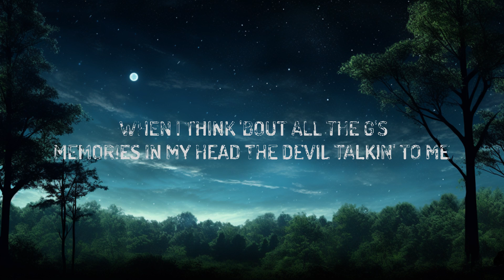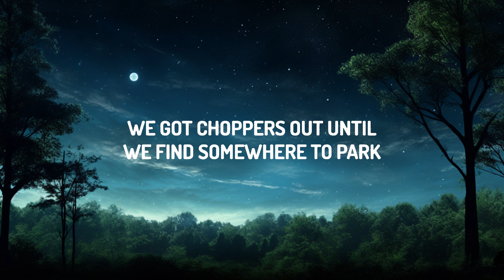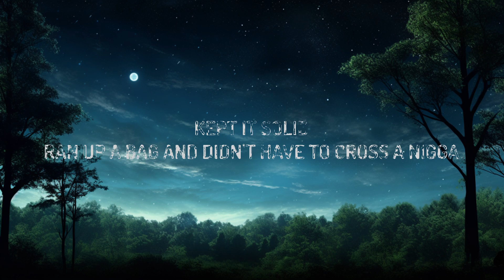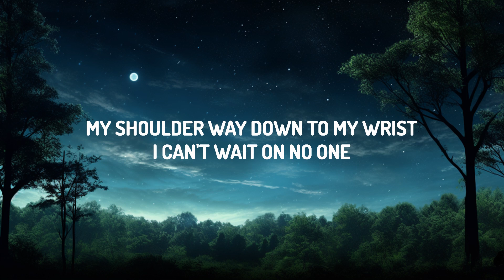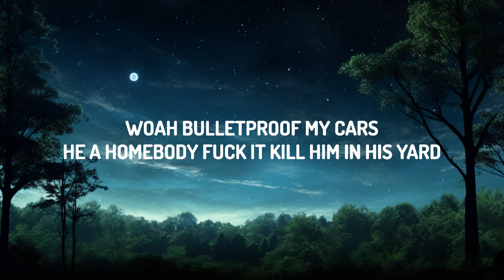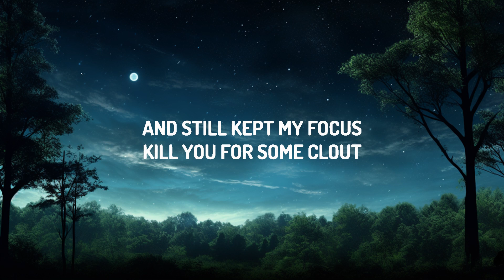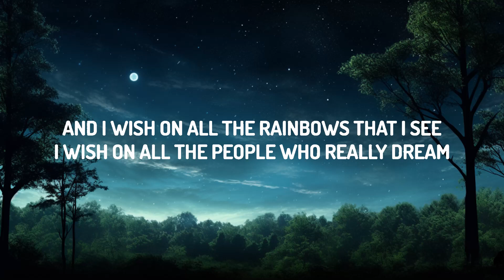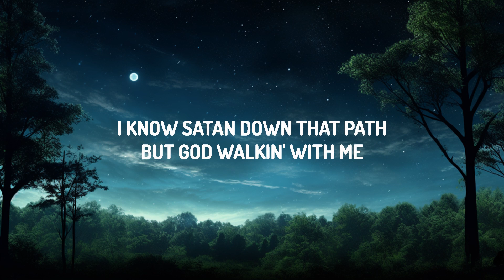[1 HOUR] 21 Savage - all of me (Lyrics)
♫ 21 Savage - all of me
You gave me your ass to kiss but want the all of me

(Lyrics):
[Intro: Rose Royce]
And I wish on all the rainbows that I see
I wish on all the people who really dream

[Chorus]
See, my shooter pescatarian, but he eat up all the beef (21)
You gave me your ass to kiss, but want the all of me (Goddamn)
I stand on business, dot my I's and cross my T's
All I got is these lil' pictures when I think 'bout all the G's (21)
Memories in my head, the devil talkin' to me (On God)
I know Satan down that path, but God walkin' with me
Put your phone light in the air if you done lost a nigga (21)
Kept it solid, ran up a bag and didn't have to cross a nigga (21, 21, 21)

[Verse 1]
Woah, bulletproof my cars (Yeah)
He a homebody, fuck it, kill him in his yard (Yeah)
Niggas go to clubs and let down they guard (21)
We got choppers out until we find somewhere to park (On God)
Pussy, hit the cup and nod (21)
Trench hoes used to curve me, now they treat me like I'm God (Facts)
I know you want my spot, but you don't wanna play your part (Pussy)
If it was up to you, you probably let these niggas starve (21)
I got rich and opened more doors than a doorman (On God)
All the Glocks came with extensions like a sew-in (Straight up)
And all these cars came with BBL's and body kits (21)
Claim you a killer, but you still ain't got a body yet (21)
How you that nigga when you can't go where you grew up at? (Pussy)
How that's your nigga when he cap to hoes behind your back? (The fuck?)
Family picture, you can kill me if you spot a rat (On God)
Real rap, this ain't no cap

[Chorus]
Kept it solid, ran up a bag and didn't have to cross a nigga

[Verse 2]
Came from rats and roaches (Yeah)
I seen plenty homicides and still kept my focus (21)
Kill you for some clout, and they'll do anything for motion (On God)
We can't let no bitch say that she the one who broke us (Facts)
All familiar faces at the table when we toastin' (21)
Every story got a twist
I can put on watches from my shoulder way down to my wrist
I can't wait on no one, I'm a hustler, I won't ask for shit
She gon' look at you less than a man if you ask your bitch (21)
Even if you helped her on her feet (On God)
They take you for granted, better charge your fee (21)
You 'posed to be a woman, that's the better me
How we both pushin' P?

[Chorus]
See, m